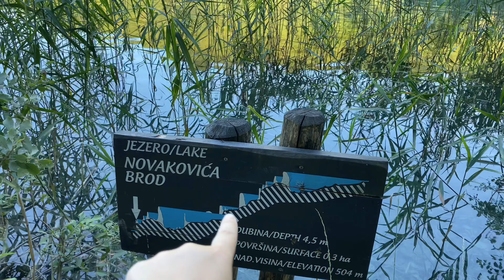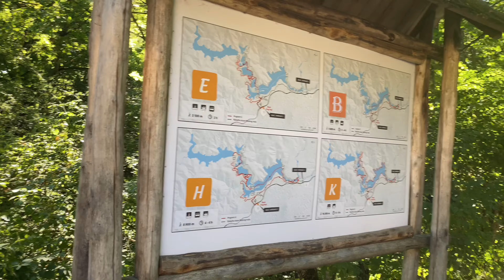LAGOS PLITVICE & ZADAR | Vlog Croácia🇭🇷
Zadar: min 00:38
Lagos: min 04:15

Próximamente: Split, Duvrobnik y Venecia